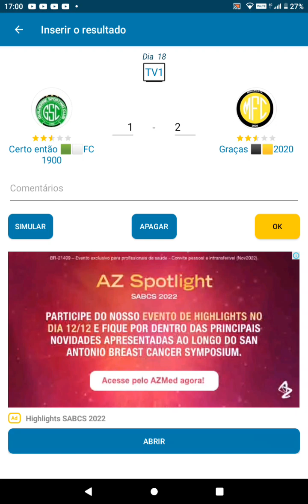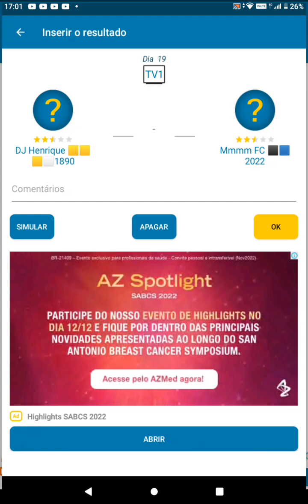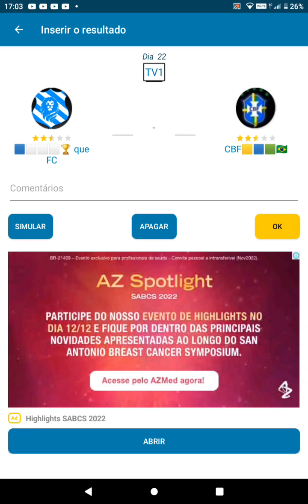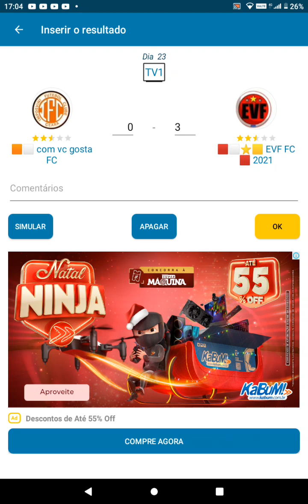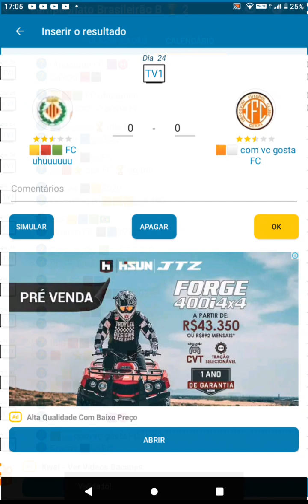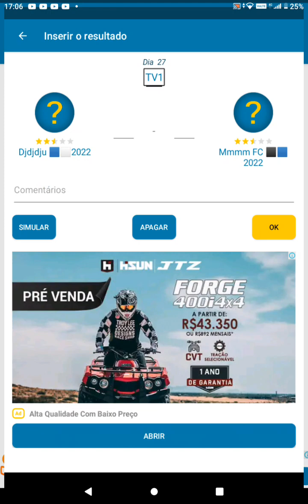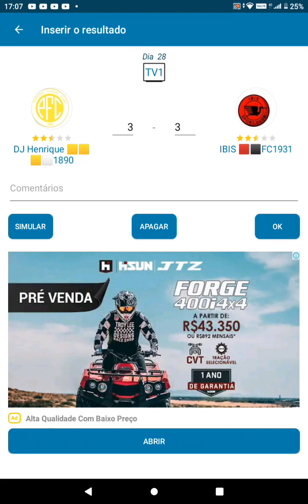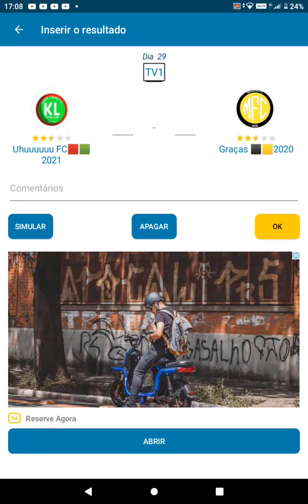(campeonato Brasileirão B 🏆 2) #02 😄👍